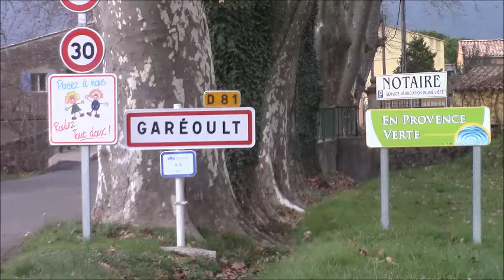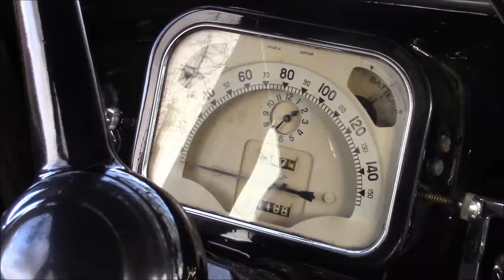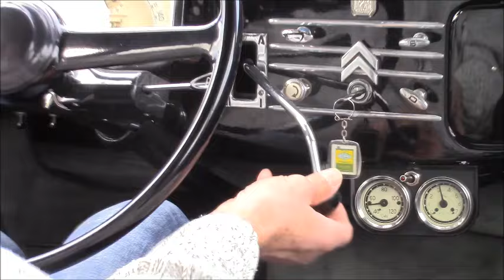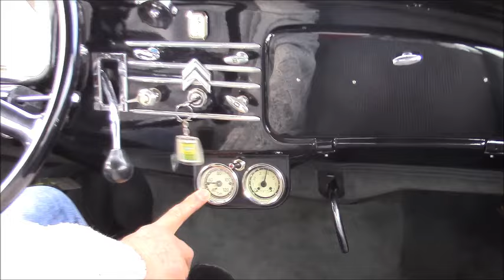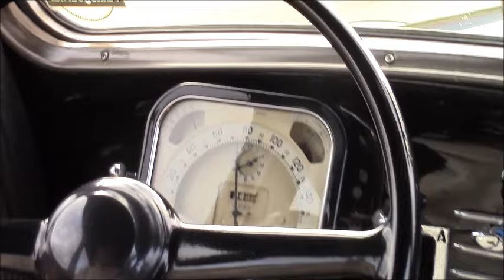Passion auto sport du var " Reportage traction 11 BL "